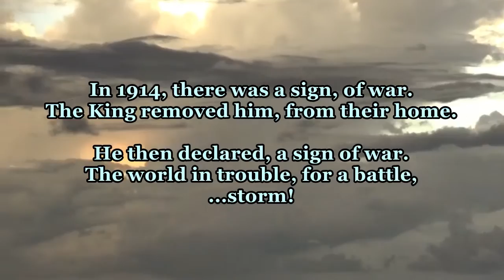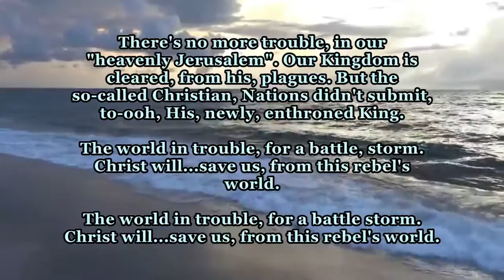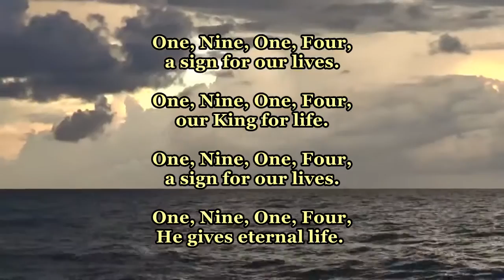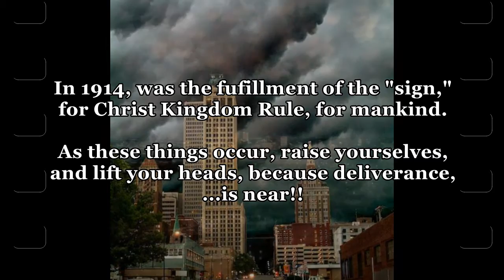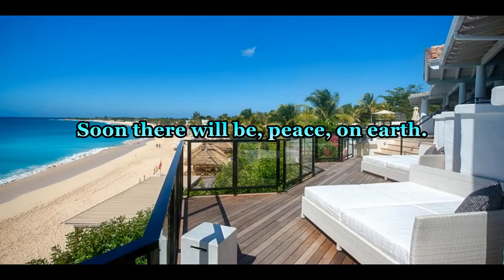Kenneth McIntosh III - 1914 (Sign from King) Official Lyric Video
Kenneth McIntosh III - 1914 (Sign from King) Official Lyric Video.avi
(Written/Produced/Vocals by Kenneth McIntosh III) c2018/2019, Mac Entertainment & Pretty Face Productions (ASCAP) Engineered/Mixed/Vocals recorded by DJ Bryd/Kenneth McIntosh III at DJ Bryd.com & Mac Entertainment/Video of Ocean by Kenneth McIntosh III in Delray Beach, FL/Photography: Brian Keith McIntosh - Collinsville, OKLA/Stephen Smith Jr. - Tulsa, OKLA (Downtown)/a photo from St. Martin's La Samana (Caribbean)/Powered by CD Baby (Publishing).